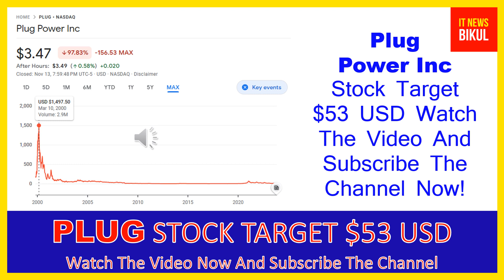PLUG Stock-Plug Power Inc Stock Breaking News Today |PLUG Stock Price Prediction | PLUG Stock target